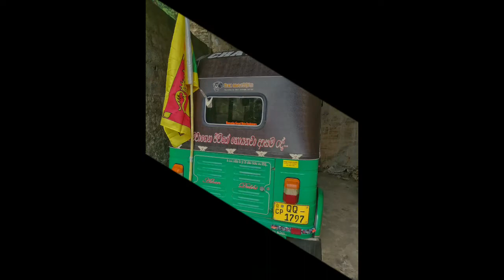QQ - CHATHU සුපිරියක් 💚💫💣💥